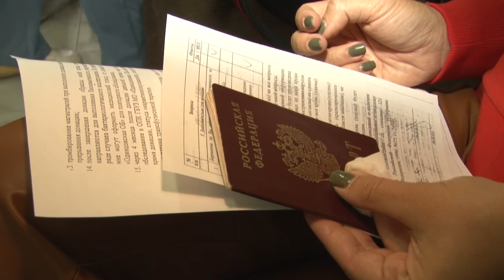Волонтеры стали донорами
Важна каждая капля. Одинцовские волонтеры вновь пришли на станцию переливания крови и доказали это личным участием.